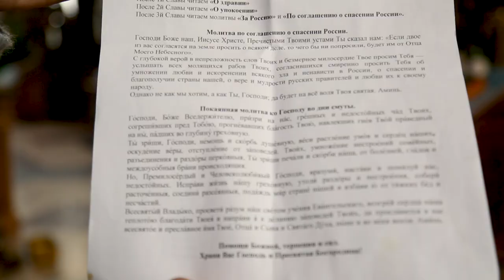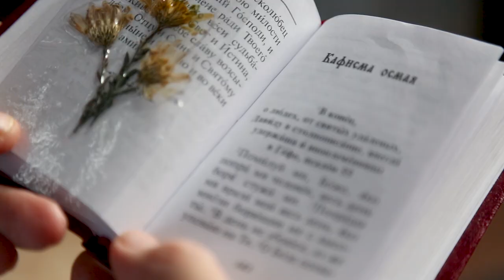Группа чтения Псалтири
В храме Рождества Христова во время каждого церковного поста группа прихожан собираются для совместной молитвы о здравии и упокоении духовенства и сродников с чтением Псалтири.